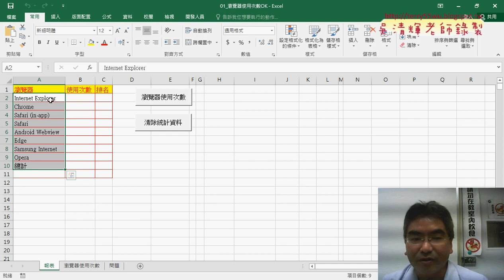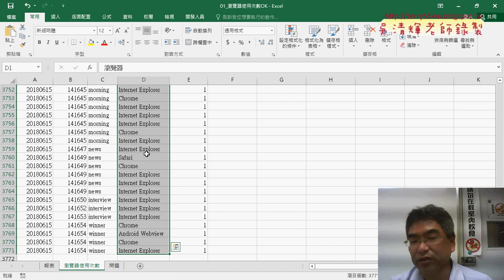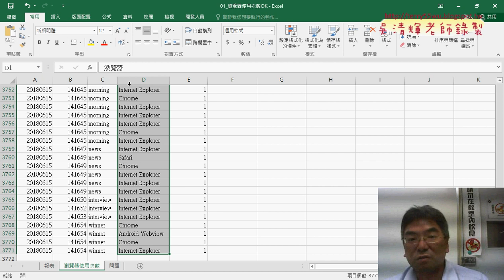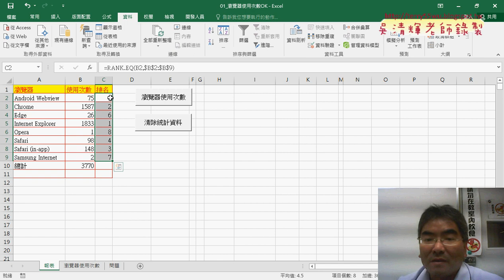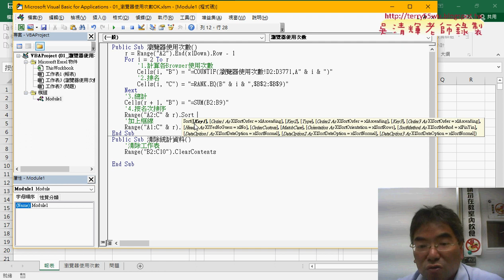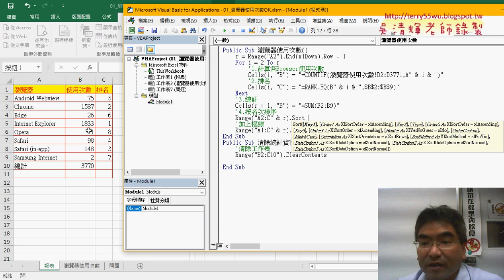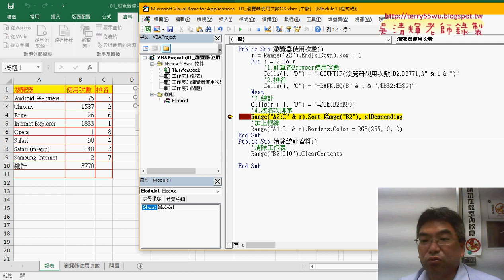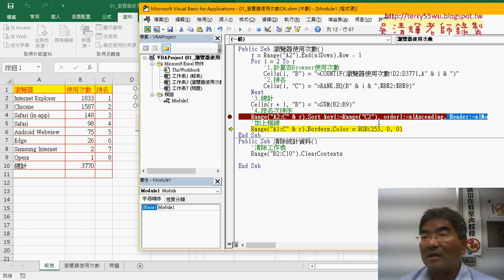07 瀏覽器使用次數統計與VBA排序